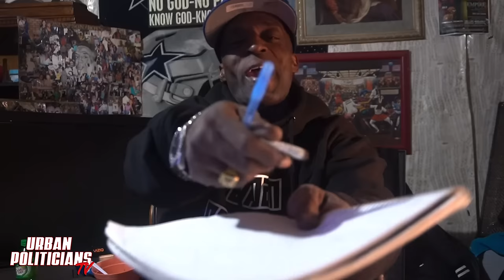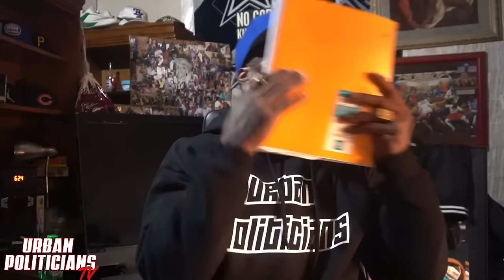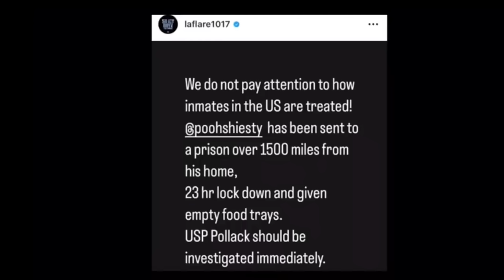OG Percy Talks Rappers Being Abused , Prison Beatings & Stabbings, Chomo’s Being Abused & More FULL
Og Percy Speaks on a dude in prison being questioned on why he’s locked up & how this is common.